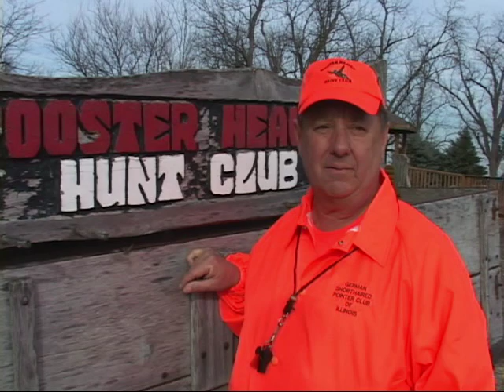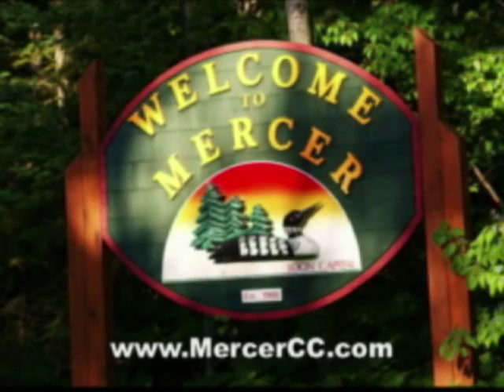Pheasant Hunting at Rooster Heaven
This is an Illinois Outdoors TV show that was taped at Rooster Heaven.  Don Dziedzina hunts with Chuck Horvath and his dogs Chase and Zoey.  We got our birds.  Rooster Heaven manager Terry Cope joins us on the show to tell us about Rooster Heaven Hunt Club.